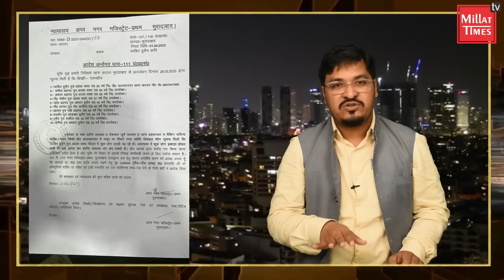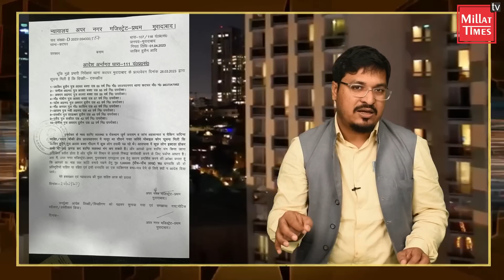मुरादाबाद केस में नया अपडेट। तरावीह पढ़ने वालों को पुलिस ने भेज दिया 5- 5 लाख का ज़मानती नोटिस